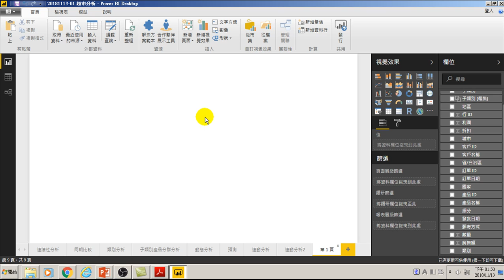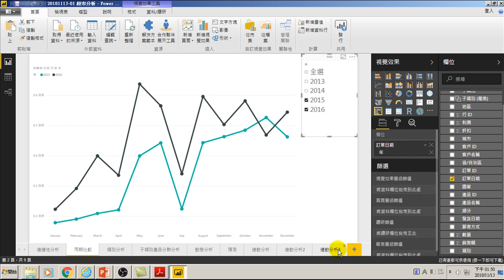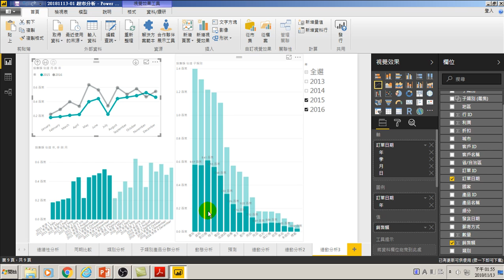用Power BI做大數據分析進階-24.連動分析不適用於折線圖